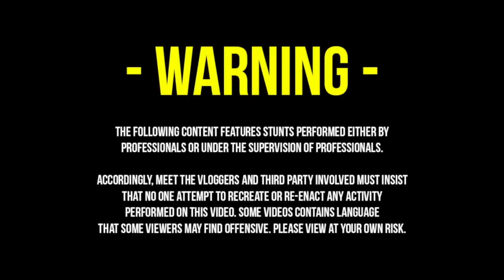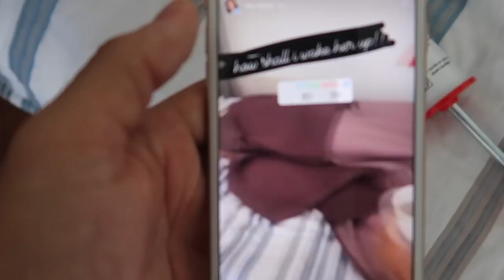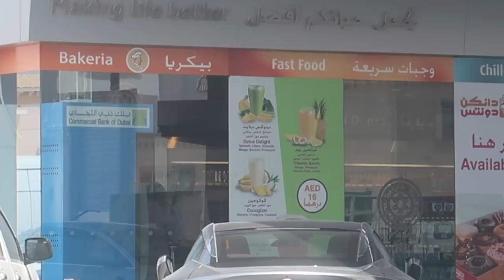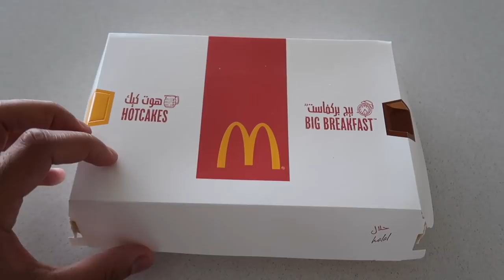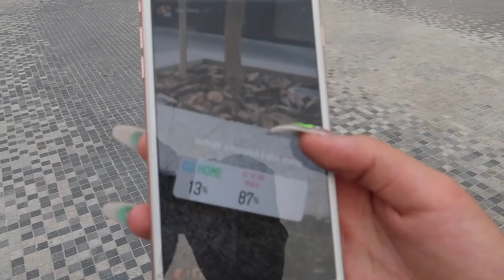INSTAGRAM FOLLOWERS CONTROL MY LIFE FOR 24 HOURS!!!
FOLLOW YASMIN SWANN ON INSTAGRAM @OKIAMYASMIN! THANKS FOR ALL THE VOTES PEOPLE YOU REALLY MADE THIS VIDEO AWESOME!!

Join US!! - "INSTAGRAM FOLLOWERS CONTROL MY LIFE FOR DAY!! (24 HOURS CHALLENGE)"

I WANT TO SAY A BIG THANK YOU @AQUAFUNME FOR PROVIDING THE LIT VISUALS ON TODAYS CHALLENGE!! TODAY WE SET OUT TO COMPLETE ANOTHER 24 HOUR CHALLENGE WHERE WE LET YOU GUYS CONTROL YASMINS DAY!!! FOR NOW WE HOPE YOU ALL ENJOY THIS VLOG!! ANY MORE CRAZY IDEAS HIT US UP IN THE DESCRIPTION!!